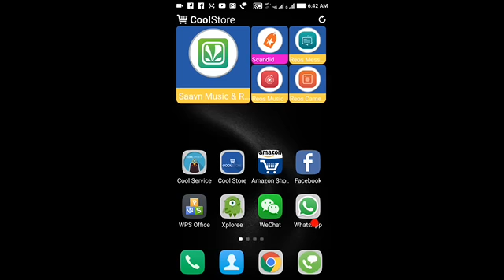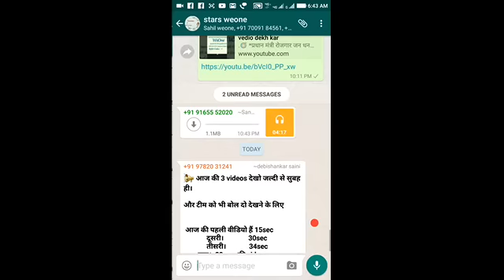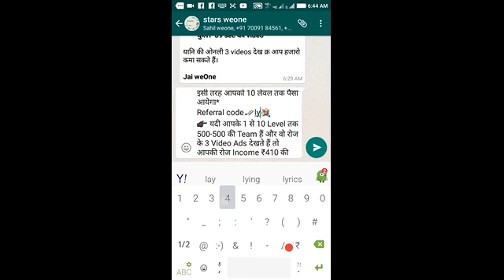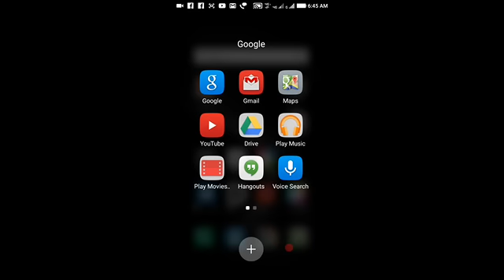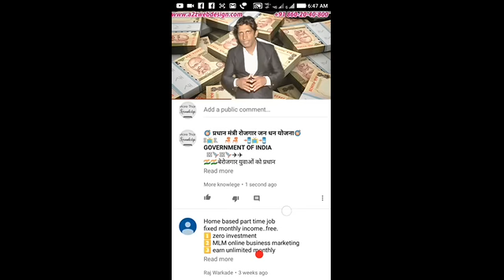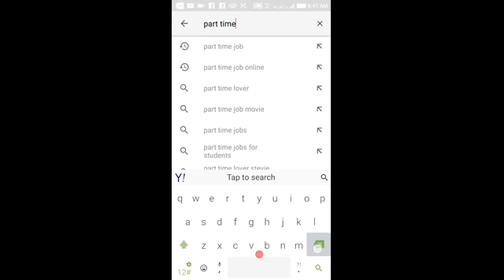New Trick 20 to 50 joining - 1 Day very tips from weone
🎯 *प्रधान मंत्री रोजगार जन धन योजना🎯*
*GOVERNMENT OF INDIA*
🇮🇳🇮🇳बेरोजगार युवाओं को प्रधान
   मंत्री मोदी आफर* 🇮🇳🇮🇳
   *WEONE DIGITAL LIFE*
👔*अब आपको नौकरी के लिए परेशान होने की जरूरत नही ।
 *मोदी जन धन योजना आप सभी के घर-घर चल कर आयी है*🛤
🛩 🛣 आप में समय के साथ खुद को बदलने की ताकत है। और ये ताकत, गुण हर किसी इंसान में नही होते है। इंसान को समय के साथ बदलना बहुत जरुरी है।*🍁💐

 *आज में आपको एक ऐसे सिस्टम के बारे में बताने जा रहा हूं, जिसे जान कर आपको बहुत ख़ुशी होगी।*

💝 *प्रिय दोस्त इस पर आपने अगर  दिल से समझ लिया तो आप खुद देखकर हैरान हो जाओगे...और ये  सोचेंगे कि काश पहले समझा होता तो आज बहुत कुछ हासिल कर लेता है।

*आइये जानते है इस धमाकेदार सिस्टम के बारे मे.*...❇
इसका नाम 👉WEONE APPLICATION H.
⬇⬇ *WEONE APPको आपने फोन मे install  करनी है।*⬆⬆
 💶जिससे आप पैसा कमा सकेगें।

WeOne एक ऐसा सिस्टम जिसमे आपको *3 Ads-video sirf 3 मिनट में* देखने का पैसा मिलता है। ```WeOne100% सरकारी है।
⏰जो आप आसानी से देख सकते है📸
हम आप👉
*Newspaper, Facebook, YouTube पर वीडियो Ads देखते है उसके बदले में हमे कुछ भी नही मिलता। *
*आपकी Refer id No. से आप अपने दोस्तों को Join करवाओगे और  भी आप की तरह विडिओ देखेगा।। तो आपको उसका भी पैसे आएंगे, और इतना ही नहीं आपका दोस्त भी किसी को Join करवाता है ```vo bhi adds dekhete h``` तो वहां से भी आपक, पैसा आयेगा और इसी तरह आपको 10 लेवल तक पैसा आयेगा*
👉🏿 यदी आपके 1 से 10 Level तक 500-500 की Team हैं और वो रोज के 3 Video Ads देखते हैं तो आपकी रोज Income ₹410 की होगी​।
​Self Income=10%​ यानि 15 पैसे रोज के ।
​ 🅱 WEONE INCOME PLAN ​
​Total Income = ₹410 Par Day की​
​एक बार आपकी Team बन गयी तो Life Time Commission मिलेगा​

👏चौकाने वाली बात WeOne में आप 50₹ होते ही अपने बैंक में ले सकते हो। WeOne में पैसे 24 घण्टे में अपडेट हो जाते है।
📥 प्ले स्टोर से WeOne ऐप्प को इंस्टाल करे।
ये लिंक है इससे आप install करे।

📂 ऐप्प को ओपन करके अपना राजिस्ट्रेशन करे।
1⃣ सबसे पहले *JOIN* करें
2⃣ Mobile No. डाले
   3⃣OTP कोड आपके *नम्बर* पे आएगी। (मोबाइल के *infox* message) मे देखे।
 4⃣उसे connect करे।
5⃣ Referal Code♥ly4jf♥ डाले।
7⃣ Date of Birth.

📂 अब WeOne ऐप्प को ओपन करके होम स्क्रीन पर 3 वीडियो 💻Ads उन्हें रोज देखें।

👉 प्रोफाइल पर क्